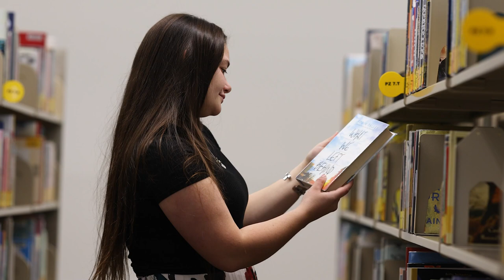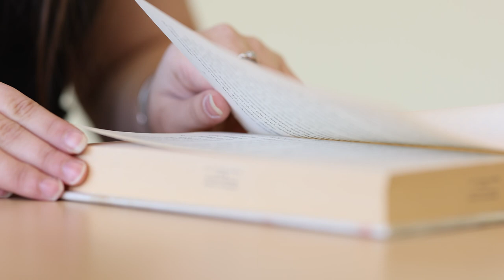UW-Superior - New Student Profile - Haley Stalls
University of Wisconsin-Superior senior Haley Stalls, an elementary education major who will graduate in spring 2024, can’t wait to have a classroom of her own.